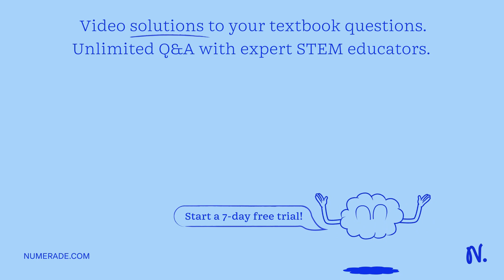5 Br^-(aq) + BrO3^-(aq) + 6 H^+(aq) â†’ 3 Br2(aq) + 3 H2O(l) If the rate of disappearance of Br^-(a…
5 Br^-(aq) + BrO3^-(aq) + 6 H^+(aq) â†’ 3 Br2(aq) + 3 H2O(l) If the rate of disappearance of Br^-(aq) at a particular moment during the reaction is 4.3 Ã— 10^-4 MÂ·s^-1, what is the rate of appearance (in MÂ·s^-1) of Br2(aq) at that moment?